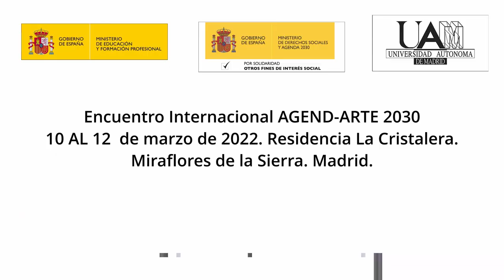Presentación participantes Encuentro Internacional AGEND-ARTE. Marzo 2022. M. de la Sierra. Madrid